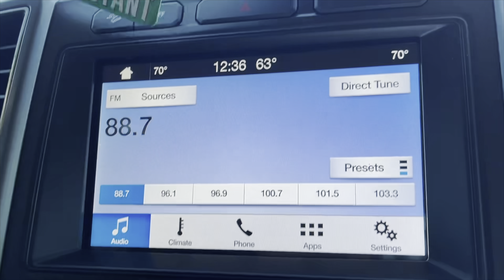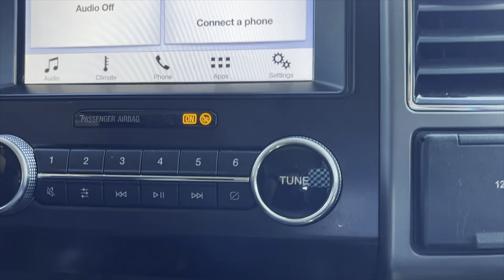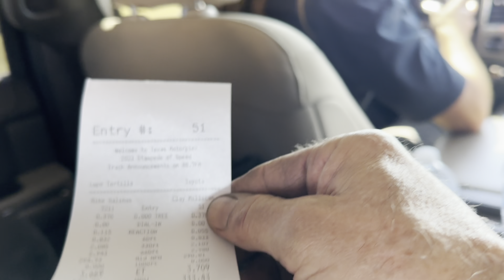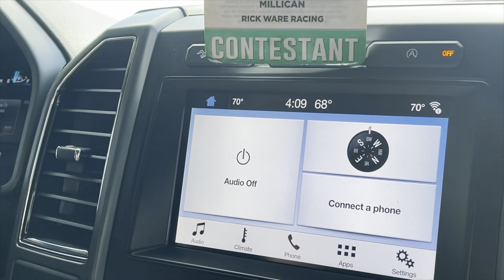This Wrecked Our Race Car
Texas was an incredible event. Crazy performances in every class. For us we hurt a few engines and wrecked our race car. The upside is we were in the semifinals when that happened. We also got a visit from @flyingsparksgarage which was great.

My Sisters Channel: @leighmillicanhubbard